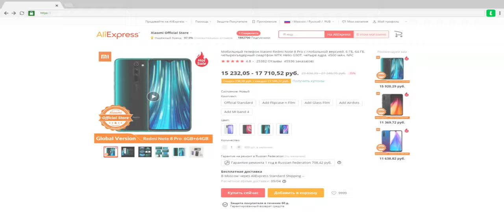Сумки для фотокамер OEM&Case Logic Nikon, Olympus и т. д. Чё, за вместимость!)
Сумки для фотокамер OEM&Case Logic Nikon, Olympus и т. д. Рассматриваются две сумки для фотокамер OEM&Case Logic TBC-4.
Сумка для фотокамер OEM. Особенности продукта: Бренд: OEM версия продукта. Цвет: черный. Материал: нейлон. Размер: прибл. 14х14.5х10 см. Вес нетто (включая ремешок):110 г. Назначение: беззеркальные системные камеры.
Сумка для фотокамер Case Logic TBC-4. Особенности продукта: Бренд: Case Logic. Номер модели: TBC-4. Цвет: черный/серый. Материал: нейлон, текстиль. Размер: прибл. 14х12х11.4 см. Вес нетто (включая ремешок):120 г. Назначение: беззеркальные системные камеры.

0:00 Введение. Чё, где и как.
1:22 Реклама
1:38 Распаковка и демонстрация
4:56 Анонс и объект розыгрыша за 10000 подписчиков
5:37 Заключение

Третья камера: смартфон Asus ZenFone Max Pro M1 ( APEXEL APL-HDAN 1.33x анаморфный объектив).
Микрофон 1: BOYA BY-WM3U.
Микрофон 2: BOYA BY-P4.